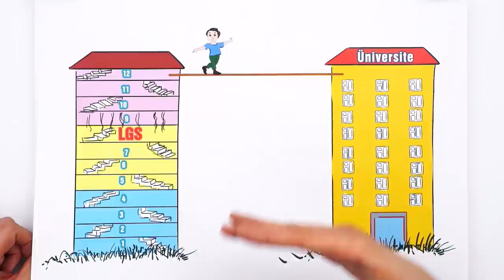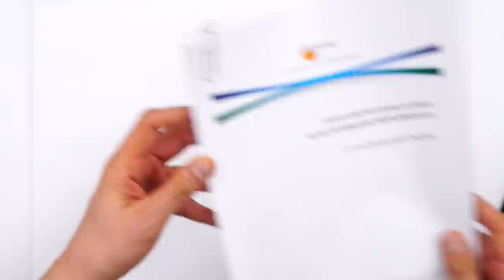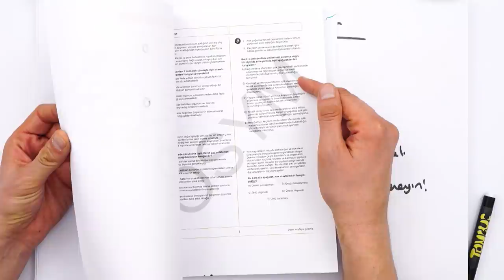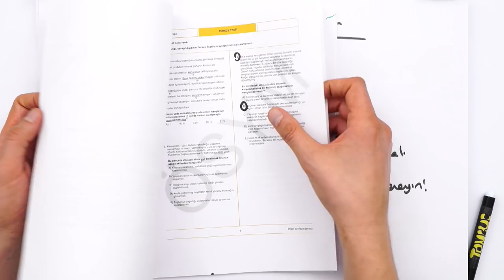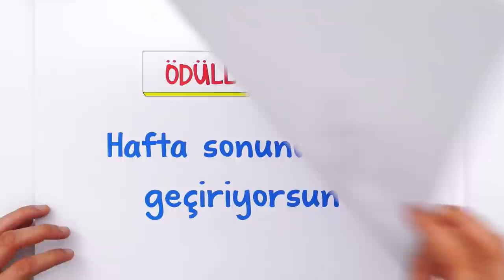YKS'de Pişman Olmamak İçin Bunu İzle 🚨 | Hafta Sonlarını Verimli Geçir! 🚀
Hem okulda hem YKS'de başarının sırrı hafta sonlarını verimli geçirmekte saklı. 💪 Hafta sonlarını nasıl verimli geçirebilirsin ? Sırlarını videomuzda anlattık 👉
9. Sınıf Mart ayı programın burada